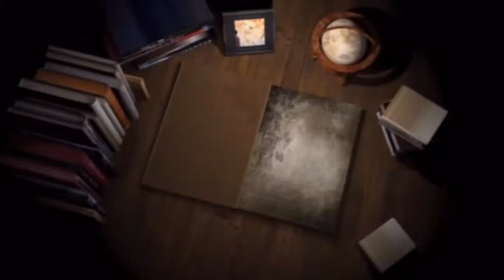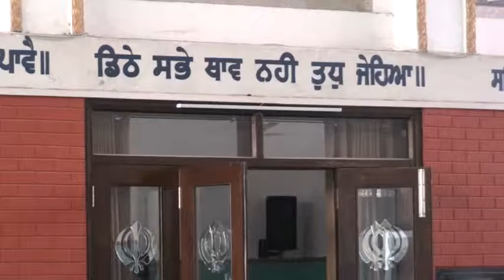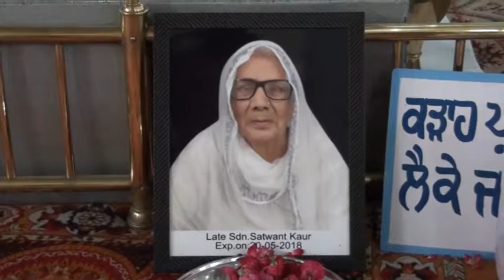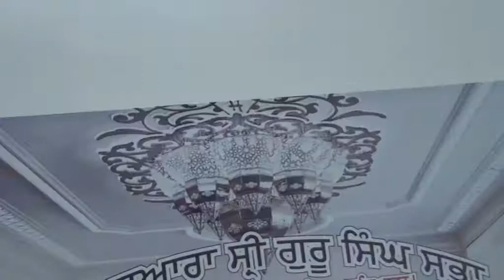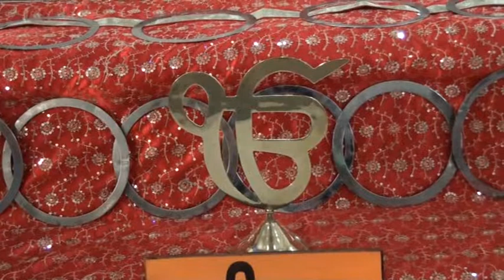#18 #05 #27| Mata Satwant Kour |Ludhana